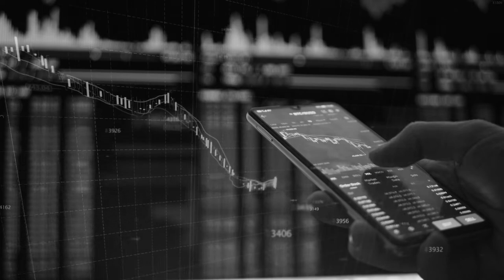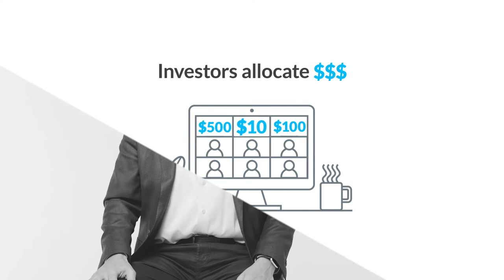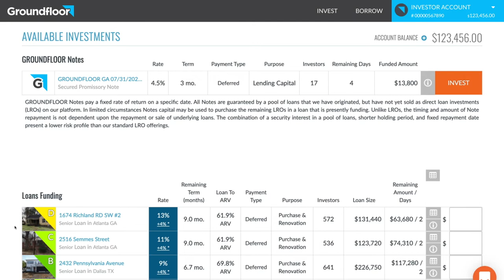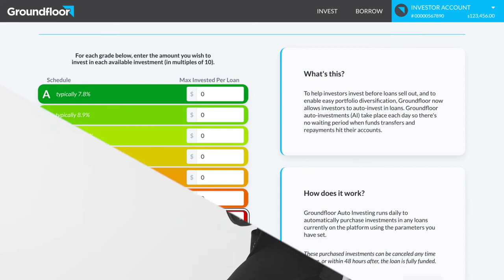Invest in the Future of Investing with Groundfloor